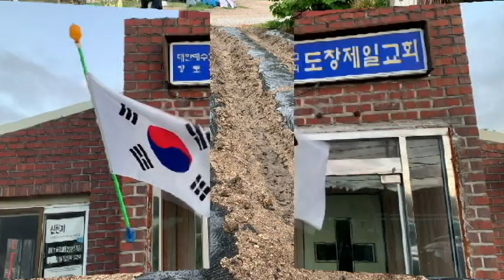텃밭에서 열매를 기다리며(waiting for fruit in the garden)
5월25일 그렇게 기다리던 단비가 내렸다.  퇴근 후  사택  텃밭을 삽으로 일구고 골을 내서 아랫 텃밭에는 옥수수, 고구마 모종을 심고 위 텃밭에는 고추, 수박, 호박, 양배추, 땅콩등 다양한 작물을 심었다.
 6월 4일 단비가 내린다는 소식에 늦었지만 교회 텃밭에 골을 만들었다.
 6월 5일 밤새 그리고 6월 6일 오전까지 단비가 내렸다. 요즘은 기상청 예보가 틀림이 없다. 수고하는 담당자들에게 고마움 마음이다.
교회 텃밭에는 꿀 고구마 모종 2단을 심었다. 올해도 풍성한 수확을 기대하며.
 모종을 심는 모습을 스마트폰에 담아 6월 7일 편집 제작하여 영상을 공유한다. 배경 음악으로는 찬사DY채널에서 연드보라목사 작사,작곡,노래 "인내"를 담고 있다.

 늘 갓아이네스 채널을 찾아주시며 응원해 주시는 모든님들과 가정에 하나님의 사랑과 축복이 가득하시기를 기도합니다. 샬롬~~